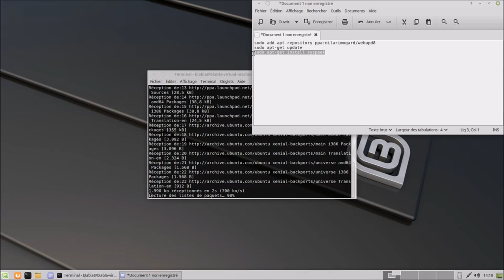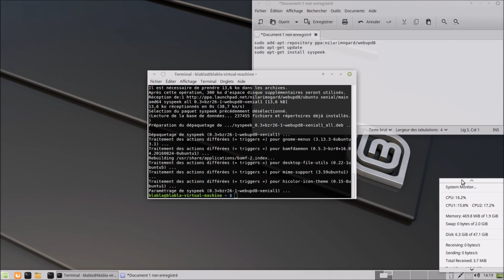SysPeek | Moniteur de ressources système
Merci, et à bientôt ailleurs 🤙 sudo add-apt-repository ppa:nilarimogard/webupd8
sudo apt-get update
sudo apt-get install syspeek